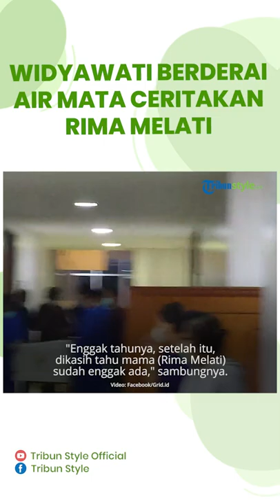Widyawati Berderai Air Mata dan Terbata-bata Ceritakan Detik-detik Rima Melati Tutup Usia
TRIBUN-VIDEO.COM - Widyawati tak kuasa menahan tangis ketika mengetahui sahabatnya Rima Melati dinyatakan meninggal dunia.

Ia datang ke rumah duka sang sahabat yang merupakan istri dari Frans Tumbuan, di Jakarta Pusat, sekitar pukul 18.25 WIB, Kamis (23/6/2022).

Pantauan Wartakotalive.com, air mata terus mengalir dari pipi Widyawati.

Artikel ini telah tayang di WartaKotalive.com dengan judul Berderai Air Mata dan Terbata-Bata, Widyawati Ceritakan Detik-Detik Rima Melati Tutup Usia ,
Penulis: Indri Fahra Febrina | Editor: Budi Sam Law Malau